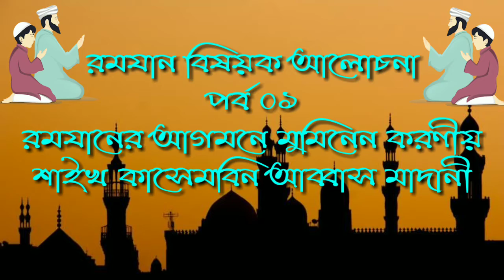রমযানের আগমনে মুমিনের করণীয় পর্ব (১)ᴴᴰ┇by শাইখ কা‌সেম বিন আব্বাস মাদানী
রমযান বিষয়ক আলোচনা
রমযানের আগমনে মুমিনের করণীয় পর্ব (১)ᴴᴰ┇

Discuss about Ramadan

The doers of the believers on arrival in Ramadan (1)

रमजान के बारे में चर्चा करें

रमजान में आगमन पर विश्वासियों के कर्ताओं (1)

🎙Sheikh Qasim bin Abbas Madani

🎙 शेख कासिम बिन अब्बास मदनी

🎙 الداعية قاسم عباس عماد الدين